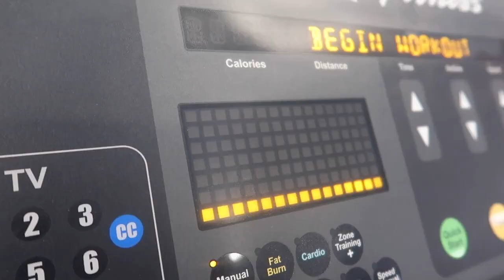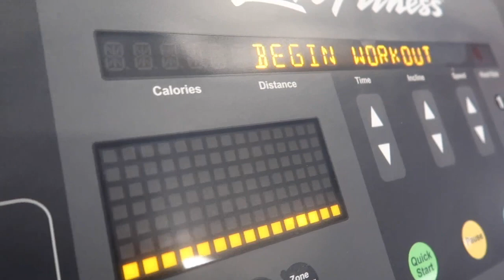CARDIO: TIPS TRICKS & TYPES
Watch how I implement cardio into my daily fitness routines! Providing some tips and different ways to do cardio.